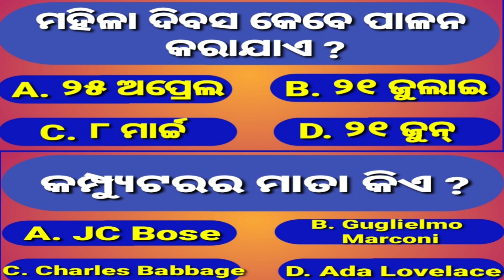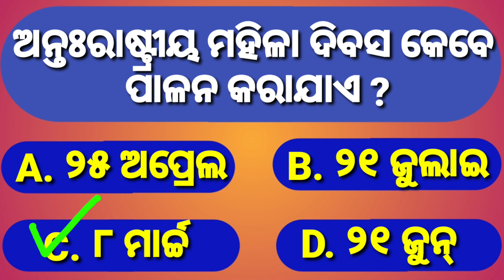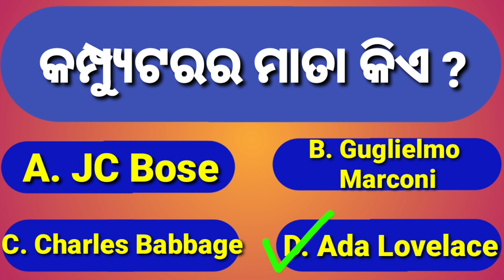Odia General Knowledge Episode 6 | When Celebrate International Women's Day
00:14 When Celebrate International Yoga Day
00:58 When Celebrate International Women's Day
01:42 Who Invented Radio
02:28 Father of Computer
03:10 Mother of Computer

Background music